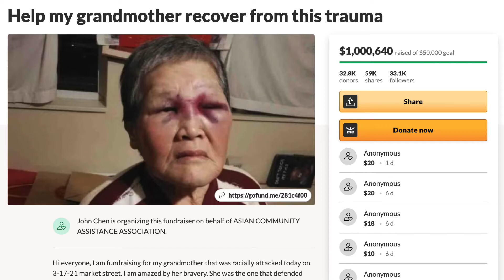"Warrior" by Riley Smith with Michael Kwan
Riley Smith's creative response to a "Climates of Resistance" class prompt to recognise the agency of an underrepresented stakeholder in environmental decision-making.